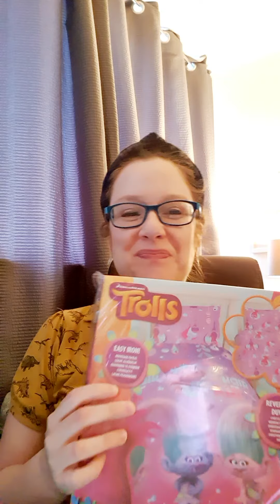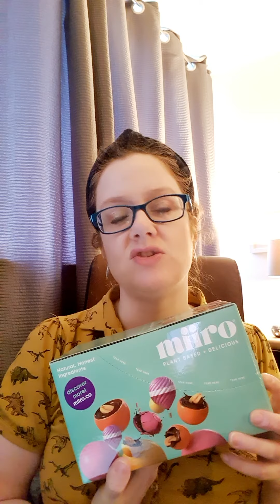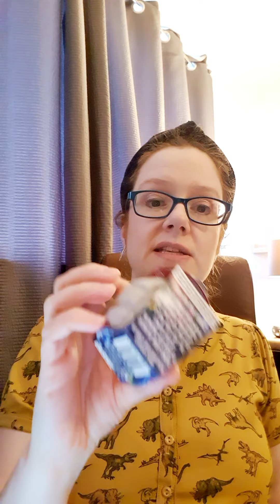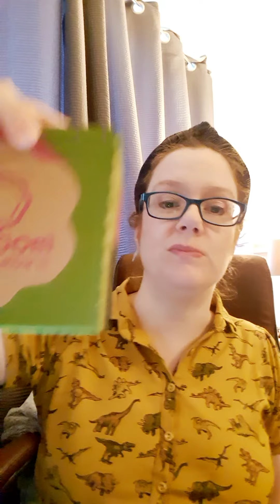My Amazon Haul!!!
Went a bit mad on Amazon during lockdown...Amazon, you're welcome!